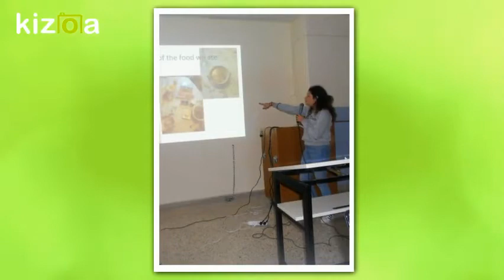Kizoa Movie - Video - Slideshow Maker: Greece: Teachers and students present their trip to Toruń Po